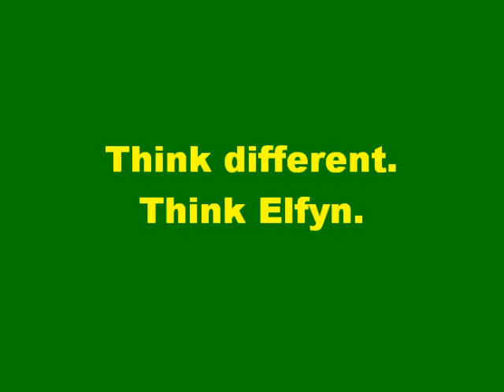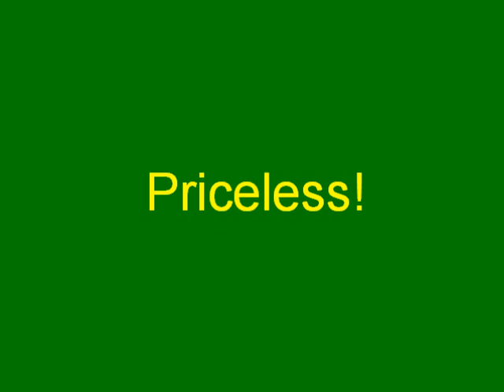Think Different. Think Elfyn.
The 'genius' of Plaid Cymru's Parliamentary Leader, Elfyn Llwyd, laid bare for all to see.

Huge thanks go to BBC Wales' 'Dragon's Eye' programme, for sharing this gem with the nation!